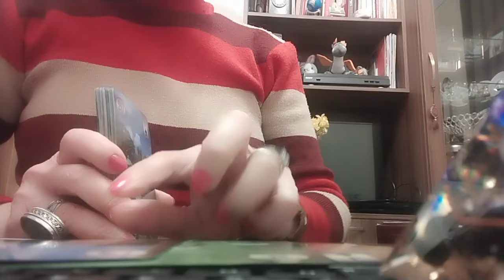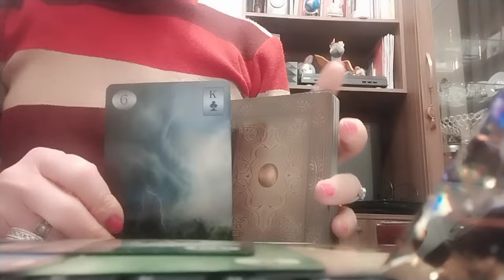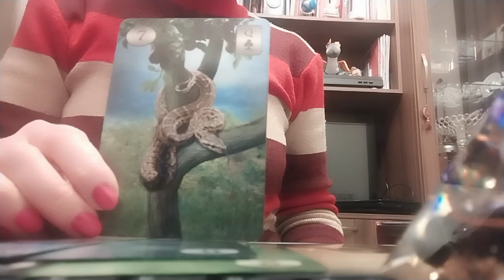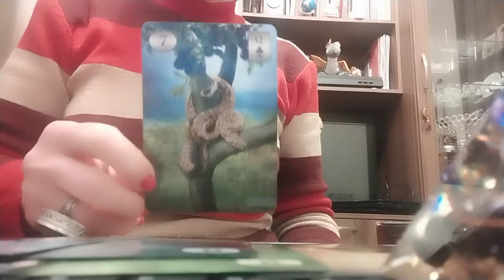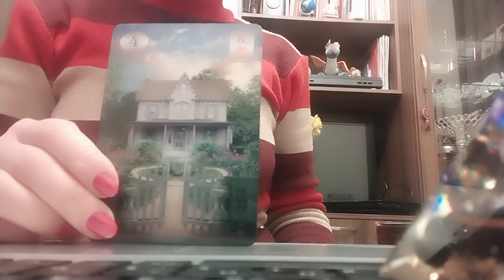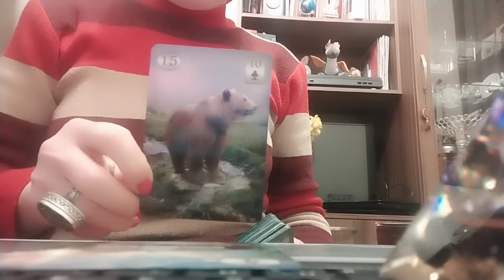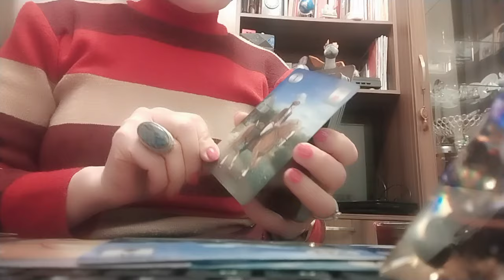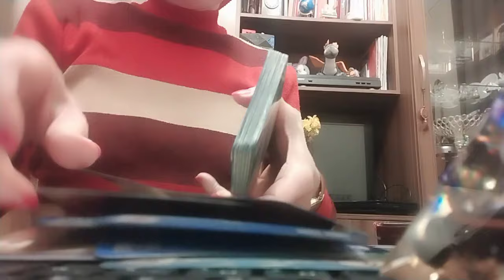რა საერთო გაქვთ მასთან? რა გაკავშირებთ ერთმანეთთან?👩‍❤️‍💋‍👨✨🥰